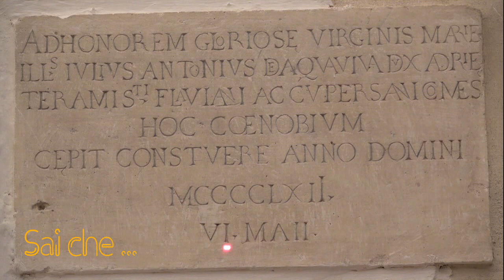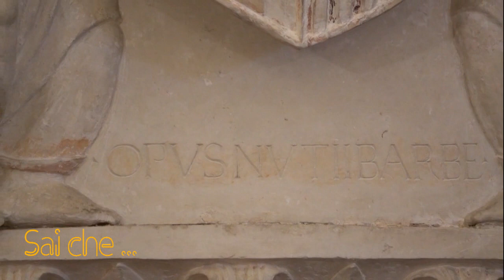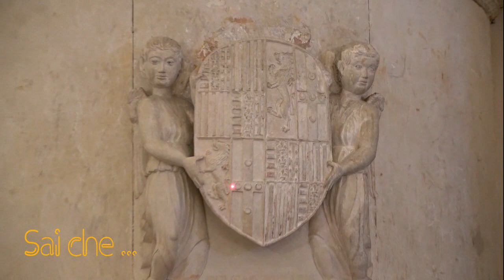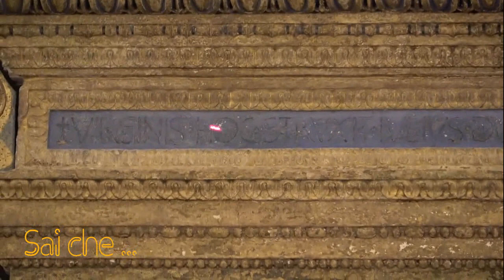Seconda Parte, La Costruzione, Oasi del Sacro C. S.Maria dell'Isola Conversano Prof. Mario Giannuzzi